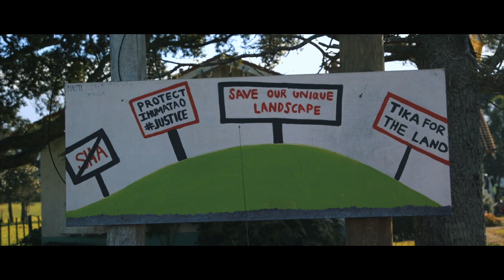PROTECT IHUMĀTAO I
Things are ramping up at Ihumātao. WHICH SIDE OF HISTORY WILL YOU BE ON?

Word directly from the ground is you can help by ideally
1. being present in the early hours of the morning when the police use the cover of darkness to sneak their shit ‘dawn raid’ era style
2. bringing food, blankets, shelter, water etc
3. donating online
4. sharing the kaupapa messaging on social media.  Do NOT rely on compromised mainstream media to tell you the truth

Kia kaha Pania and the rest of the team. We the people versus corporate greed.